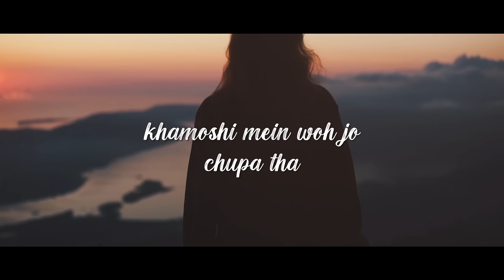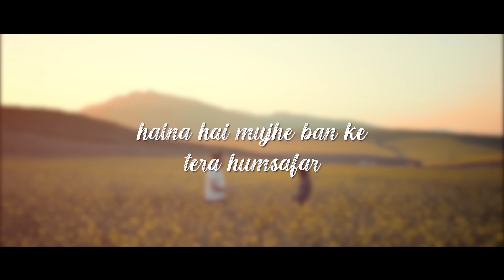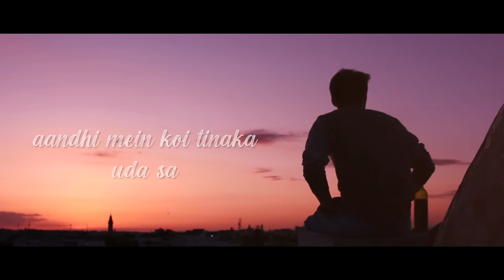Band Lafzo Mein - Govinda Sarkar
Net Pix Raw Music Presents

Band Lafzon Mein by Govinda Sarkar

Credits:

Singer : Govinda Sarkar
Lyrics : Irshad Dalal
Music and Composition : Teenu Arora
Video Editor : Ajay , Yogesh
Produced by Net Pix Shorts Digital Media Limited

© Net Pix Shorts Digital Media Limited. All rights are reserved of the video.